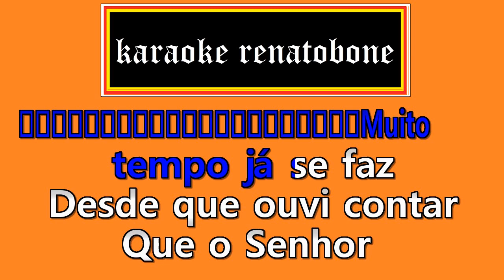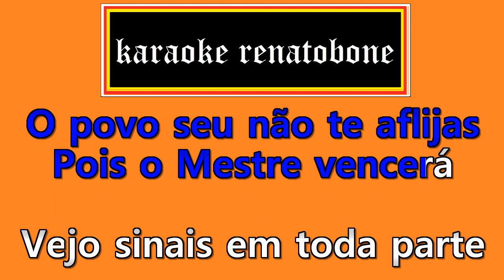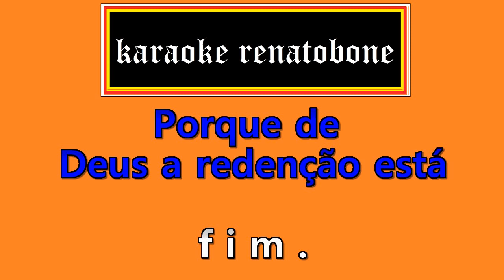Paulo Moreira Sinais dos tempos play back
"Sinais dos Tempos " instrumental play back